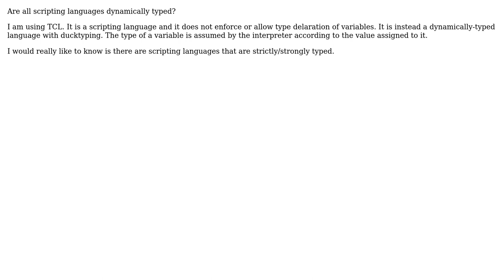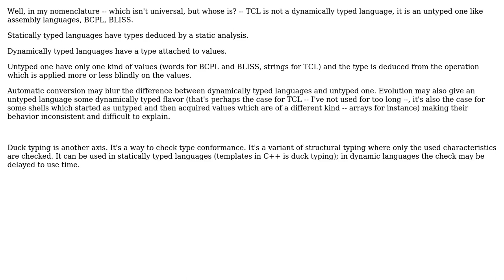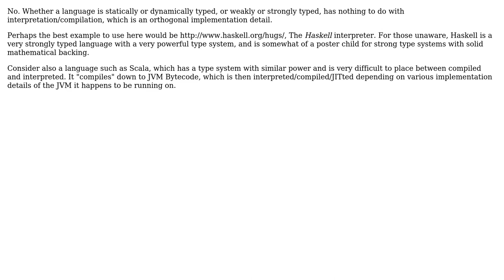Software Engineering: Are all scripting languages dynamically typed? (2 Solutions!!)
Software Engineering: Are all scripting languages dynamically typed?

With thanks & praise to God, and with thanks to the many people who have made this project possible! | Content (except music & images) licensed under CC BY-SA | Music | Images & others | With thanks to user user2720323 user Tulains Cordova user Phoshi user AProgrammer and the Stack Exchange Network Trademarks are property of their respective owners. You are responsible for your own actions.